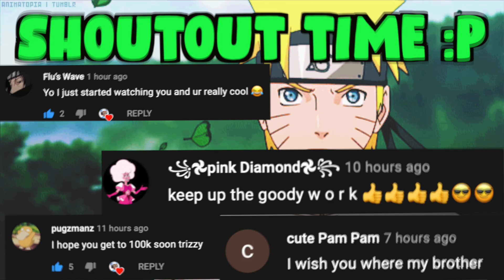Friday Night Funkin’ | V.S Super Mario 3D World Medley🎤🎶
THE BEST FRIDAY NIGHT FUNKIN’ MOD EVER!!!| V.S Super Mario 3D World Medley🎤🎶

This is prolly my favorite mod I’ve done so far on this channel!

🚘 ROAD TO 100K